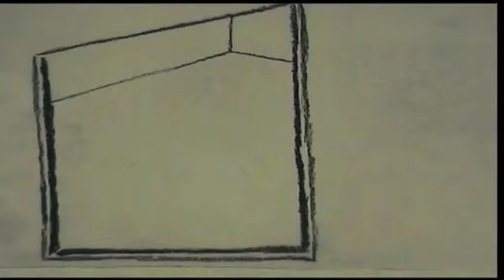gli animali degli specchi (Mantica 2009)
disegni di Arianna Vairo
audio di Valentina Perna